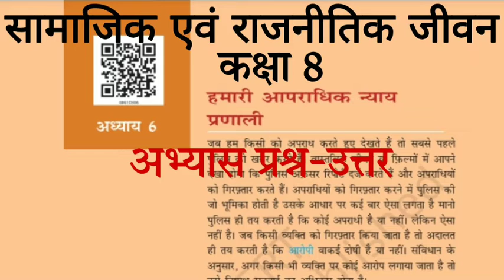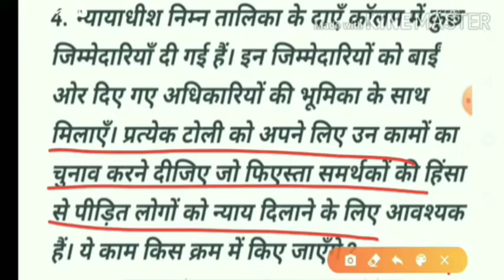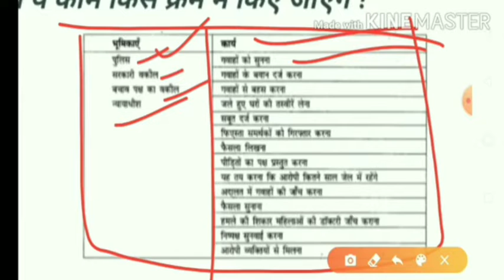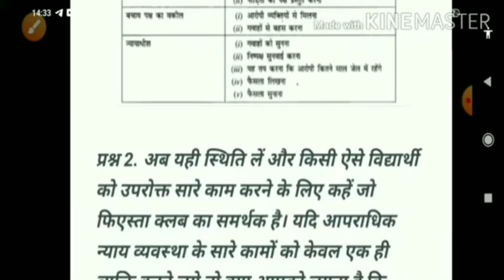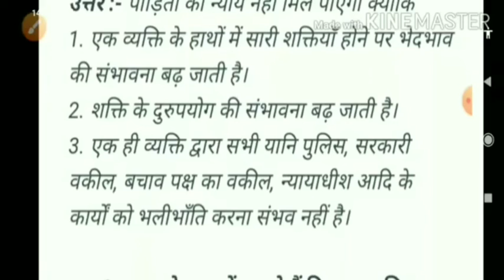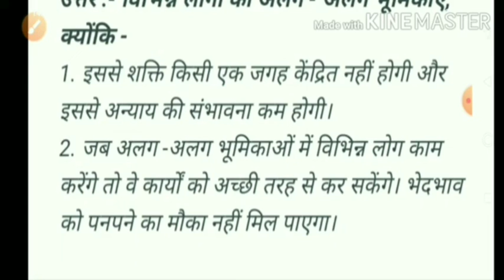Class 8 samajik evam rajnitik jeevan chapter 6 question answer | कक्षा 8 सामाजिक विज्ञान